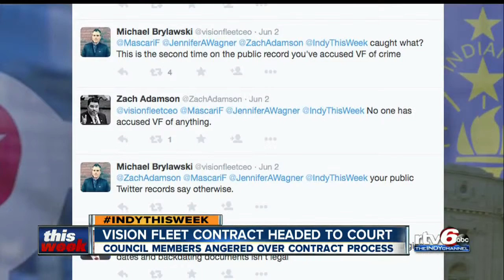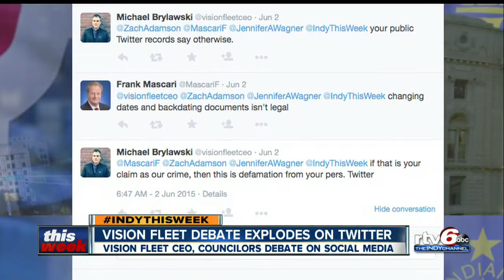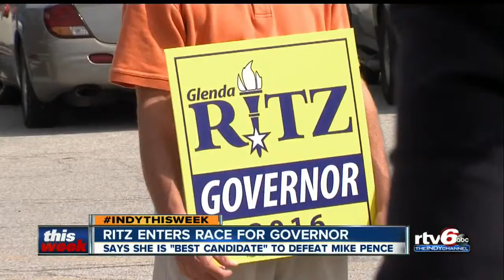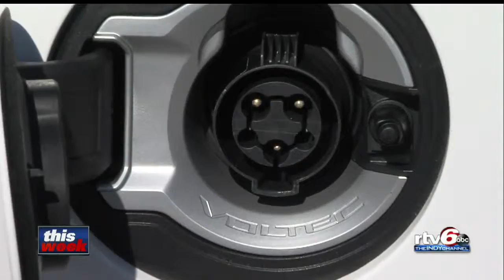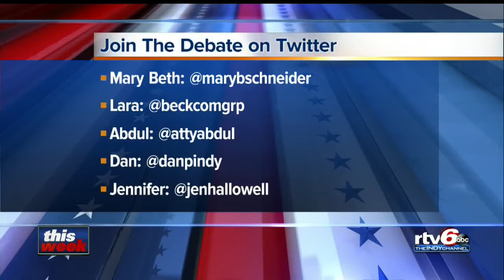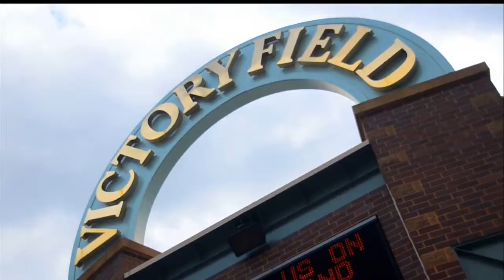Indianapolis This Week 6/7/2015